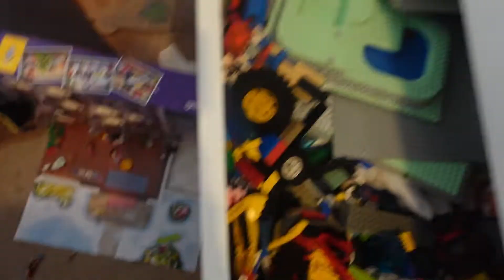Lets demolish the shed - vlogmas day 11 - december 2021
*Glossybox Uk – FOR MONEY OFF AND FREE DELIVERY ON YOUR FIRST BOX USE CODE – LUCE

Music Credits
Bens sound
Purple Planet